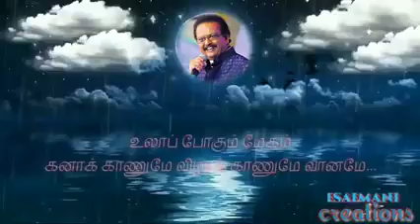spb ilaiyanilaa shorts ilayaraja whatsappstatus paadumnilaabalu